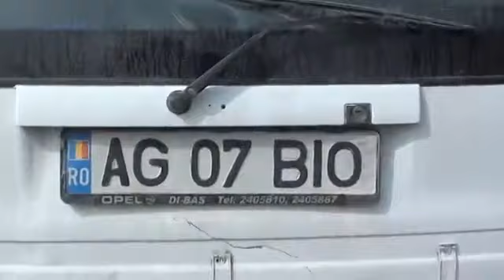PESCUIT 2016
AICI GASITI TOATE INFORMATIILE DE PESCUIT DIN 2016